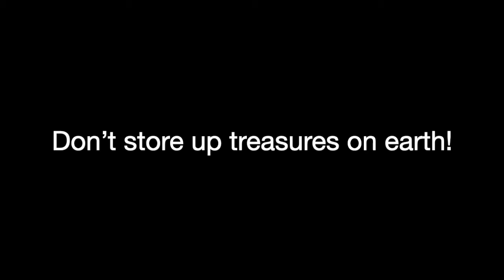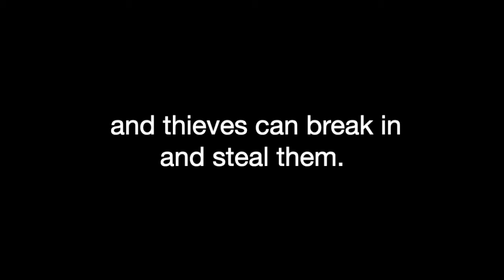Children's Moment - Nov. 15, 2020